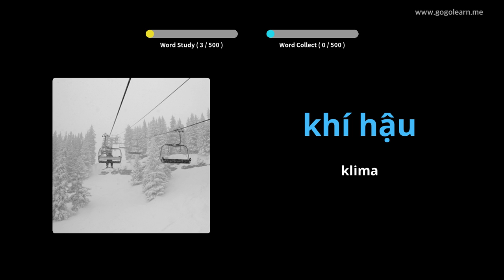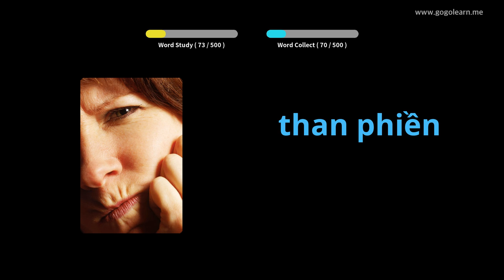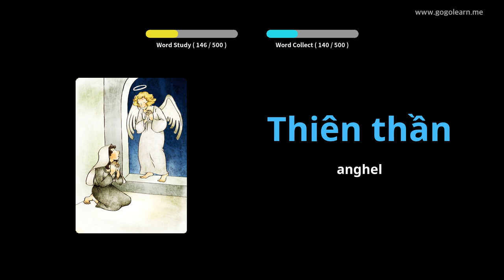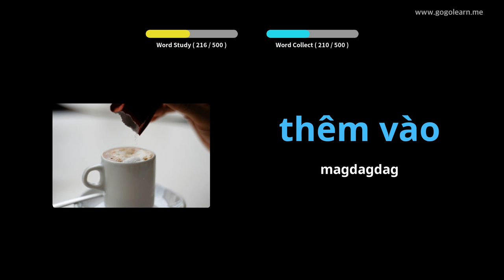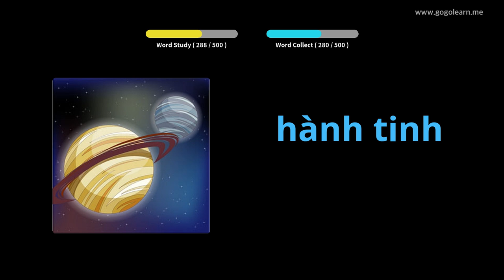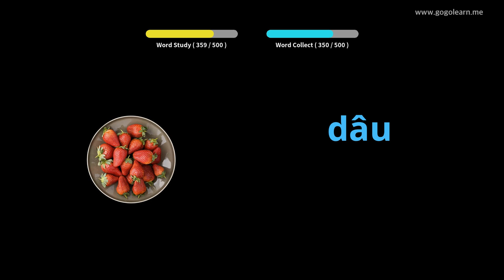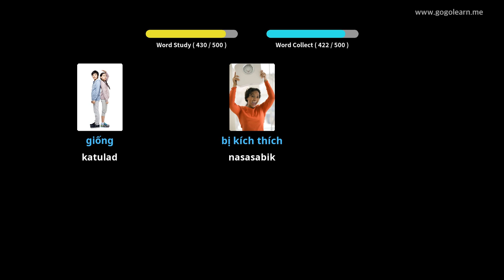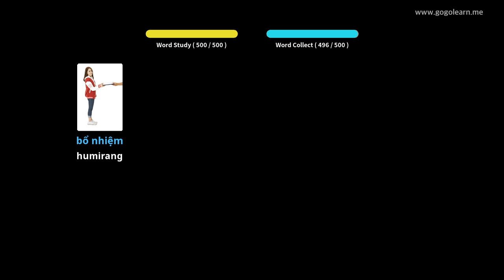Pangunahing Pangalawang Sekondaryong Bokabularyo ng Vietnam | Golearn